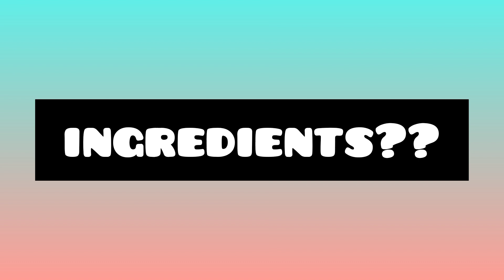soft and pink lips/ lip balm || Beauty and Nutrition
How to pink,soft and smooth lips,Best
Home Remedies for pink soft and smooth lips

Today in this video I'm sharing with you all a very simple and highly effective home remedy. How to get rid of pink and soft lips with just 3 ingredients. This home remdy is very easy and effective to get pink lips
The main ingredients are beet root,sugar and milk cream.
beet root have anti bleaching properties which help in brighten lip color.
plus sugar is a great exfoliating ingredients..
and lastly milk cream help in moisturizing.